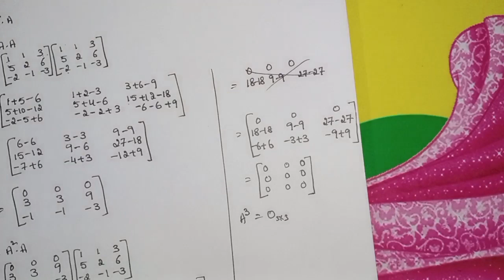Q.no:-1,2#Roman no:-2#exercise-3(b)chapter-3#Matrices#intermediate-1A#2023-24